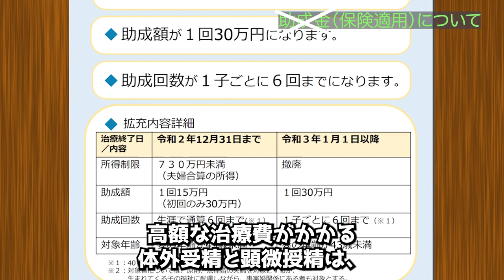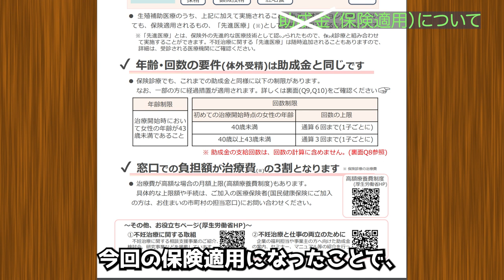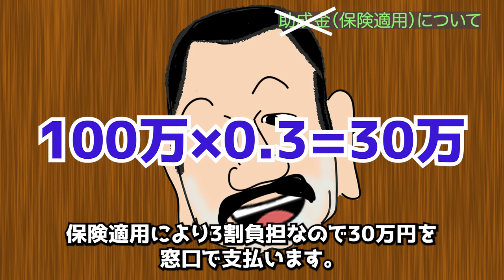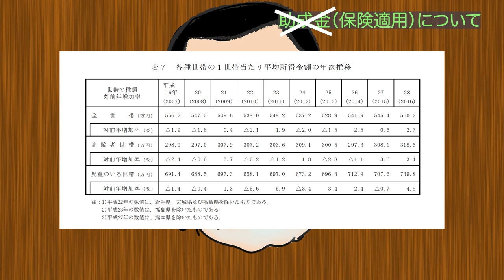【オトコの妊活】1-03-1 不妊治療の助成金について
‹今回の動画›
令和4年4月から、体外受精と顕微受精の治療にも、保険が適用されるようになりました。どのような制度かを簡単にご説明します。

‹参考›
厚生労働省｜不妊治療に対する助成の対象範囲が拡がりました（不妊治療に悩む夫婦向けリーフレット）

厚生労働省｜（リーフレット）不妊治療の保険適用

厚生労働省｜平成29年　国民生活基礎調査の概況
- [II　各種世帯の所得等の状況]

４０歳で結婚。妻も同じ年。
４１歳から妊活を始めました。
４回目の人工授精で子を授かりました。（６回目だと思っていたが妻に確認したら４回目でした）

２年間の不妊治療の末２人目は諦めました。